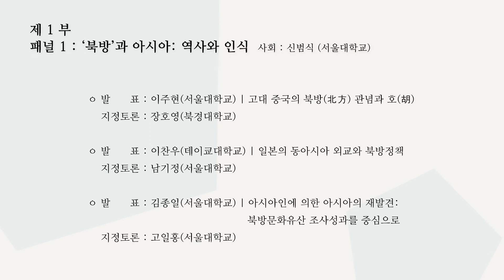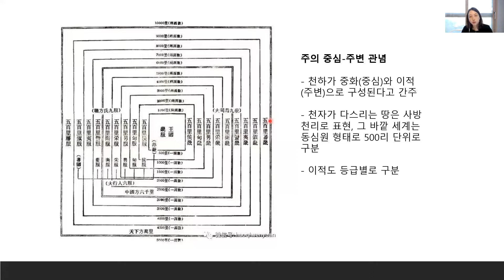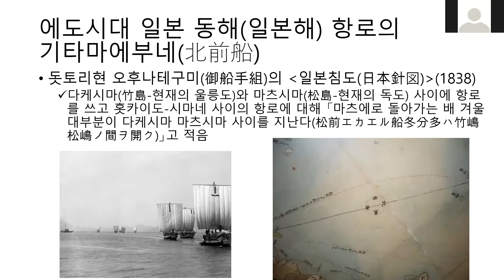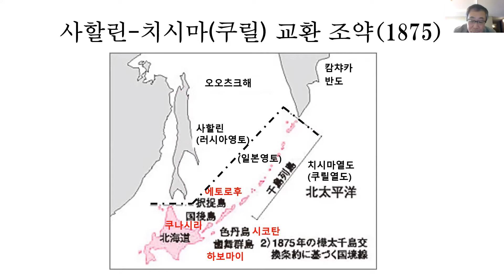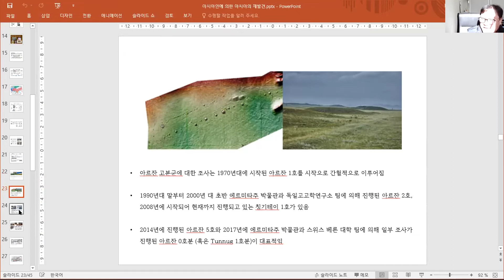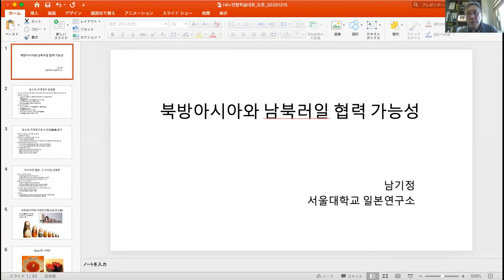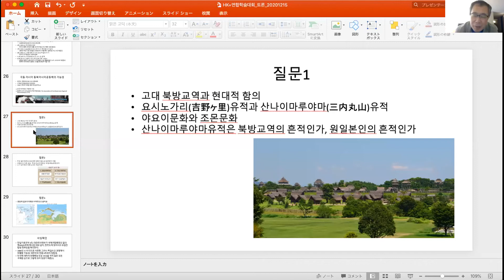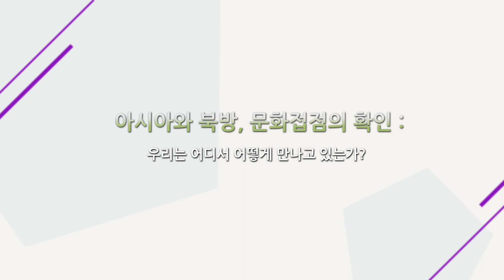[제1차 HK(+) 연합학술대회] 아시아와북방 문화접점의 확인 : 제1부 패널 1 - '북방'과 아시아 역사와 인식 (20.12.15)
HK+ 연합학술대회
"아시아와 북방, 문화접점의 확인 : 우리는 어디서 어떻게 만나고 있는가?"

장소 : 한국외국어대학교 국제지역대학원 애경홀, 미네르바 콤플렉스 B2 세미나실
일시 : 2020년 12월 15일 (화) 10:00-18:00

* 1부, 패널 1 '북방'과 아시아 : 역사와 인식
사회 : 신범식 (서울대학교)
▷ 발표 : 이주현 (서울대학교) | 고대 중국의 북방 관념과 호
▷ 지정토론 : 장호영 (북경대학교)

▷ 발표 : 이찬우 (테이쿄대학교) | 일본의 동아시아 외교와 북방정책
▷ 지정토론 : 남기정 (서울대학교)

▷ 발표 : 김종일  (서울대학교) | 아시아인에 의한 아시아의 재발견 : 북방문화유산 조사성과를 중심으로
▷ 지정토론 : 고일홍 (서울대학교)

구체적인 사항은 HK+국가전략사업단 홈페이지 참조

이 동영상은 2020년 대한민국 교육부와 한국연구재단의 지원을 받아 수행된 연구임(NRF-2020S1A6A3A04064633) / This work was supported by the Ministry of Education of the Republic of Korea and the National Research Foundation of Korea (NRF-2020S1A6A3A04064633)